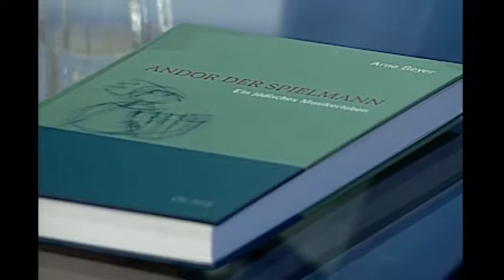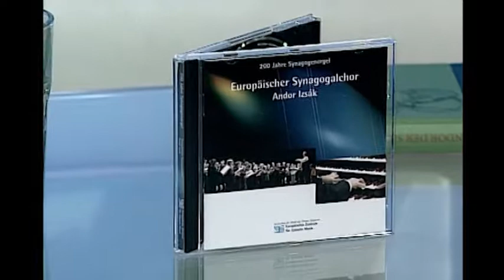Auf dem h1-Sofa. Zu Gast: Prof. Andor Izsák, jüdische Musiker